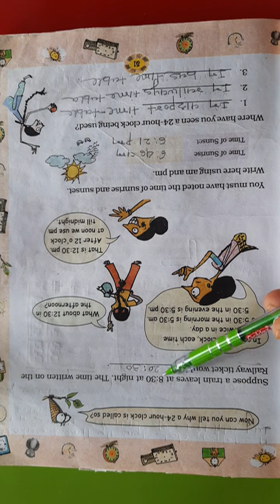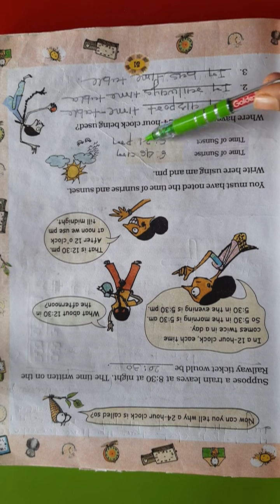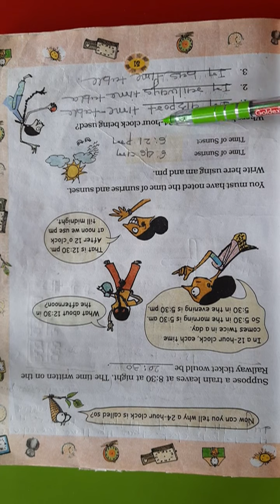NKJ Std 4 ch 4 part 4 maths